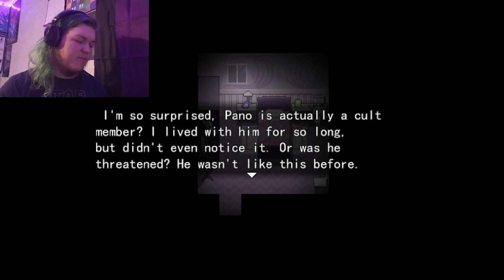Oh It Gets Bad Bad - At Home Alone 3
Being chased by humans AND monsters isn't a fun time